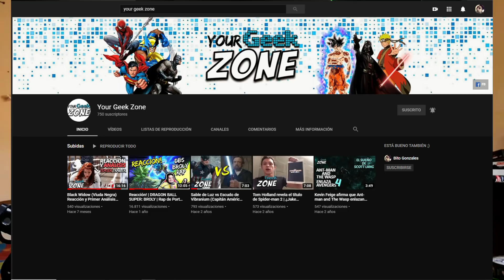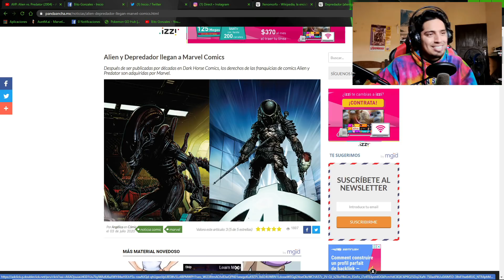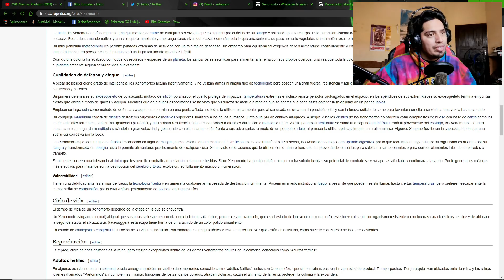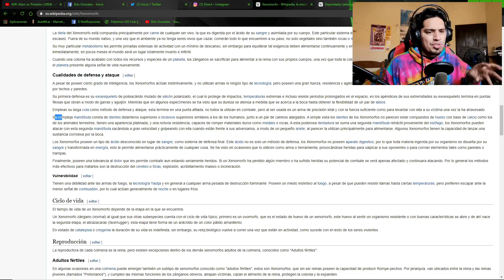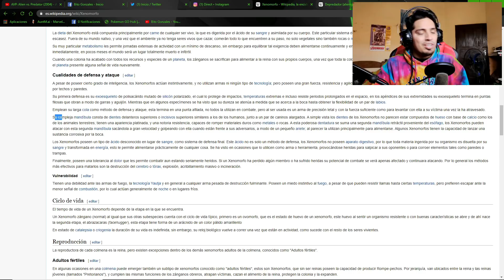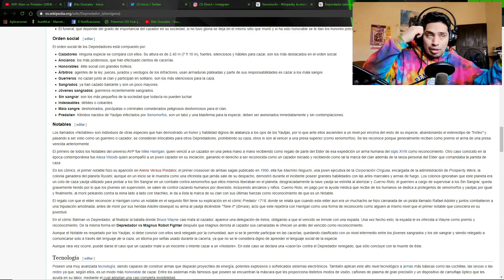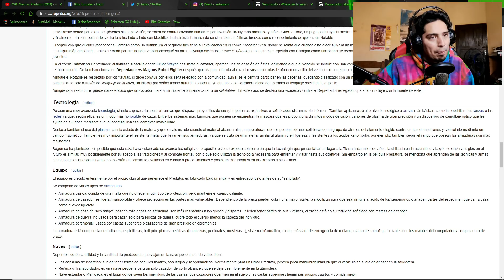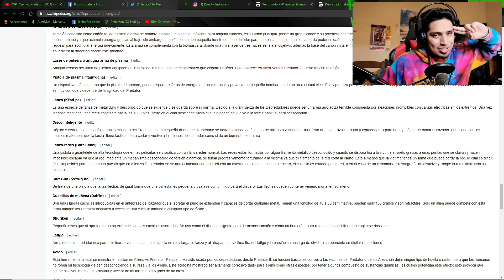DEPREDADOR y ALIEN en Marvel | Posibles habilidades - Marvel Contest Of Champions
Hola cómo están players? Sí, Marvel Ya tiene los derechos de estos 2 personajes emblemáticos, ojalá y pronto los veamos en el juego.

*Like para que los pongan pronto.